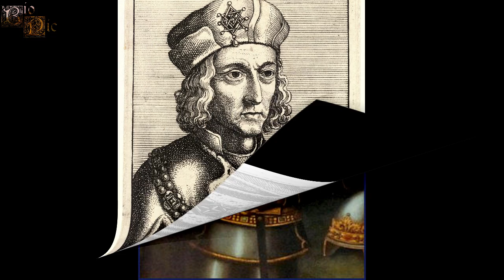Isabel Neville, La Hija Mayor del "Hacedor de Reyes", Una Mujer en Medio de Intrigas Familiares.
Isabel fue la hija mayor del Conde de Warwick, más conocido como el "Hacedor de Reyes", siendo una mujer que permaneció en medio de intrigas familiares y en las luchas de poder con el control del trono inglés durante la Guerra de las Dos Rosas.